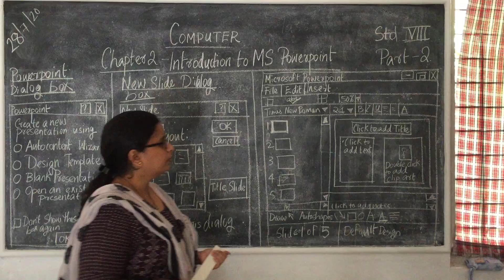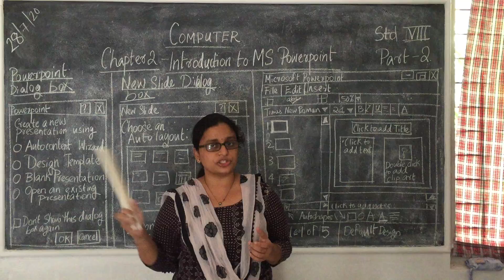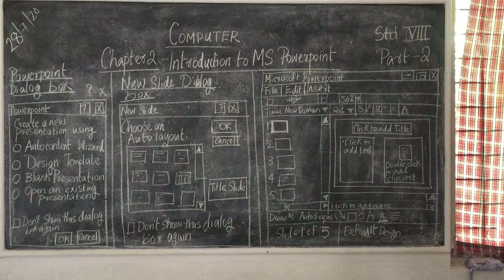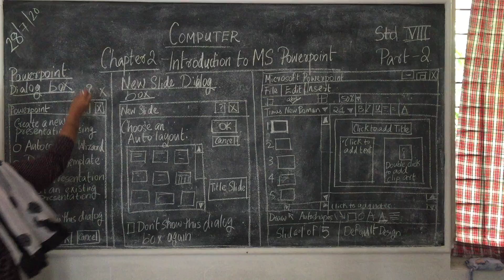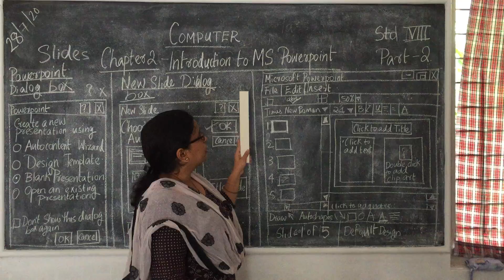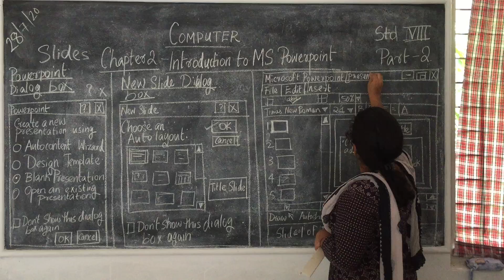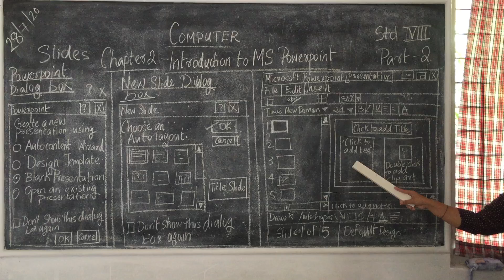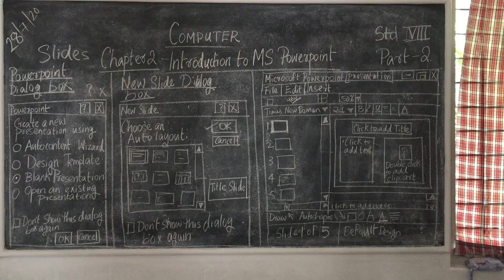Computer Class 8 MS Powerpoint Part 2